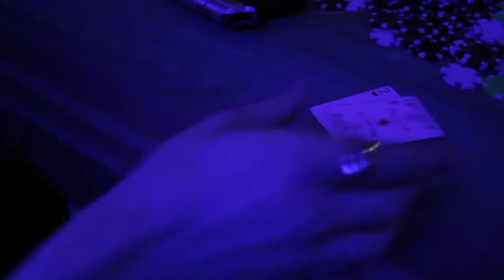Anete Antrope by Trish - Hi Yah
All the dancers and choreographers in this video would like to express that they do not wish to reflect or promote any of the inappropriate lyrics or vulgarity in the songs included in this video. We simply wish to show our knowledge of our bodies through the rythm of voice and beat with out causing offense to anyone. Respect the art form!